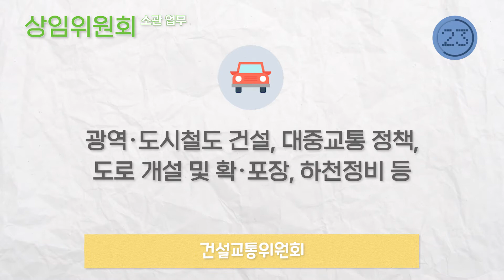경기도의회에는 12개의 OOOOO가 있다!? 🤩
경기도의회를 잘 알고 싶다면! 의회일뿐으로 1분간 짧고 간단하게 요약해서 알려드립니다. 🤗

오늘의 주제! 경기도의회 구성도 소개 🎬
제10대 경기도의회는 어떻게 이루어지고 있는 걸까요? 😌☝🏻